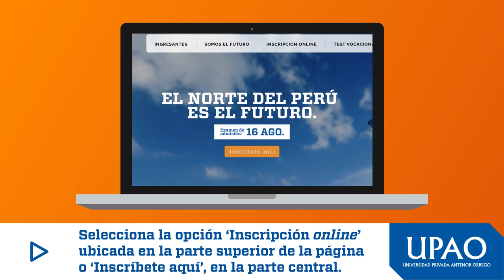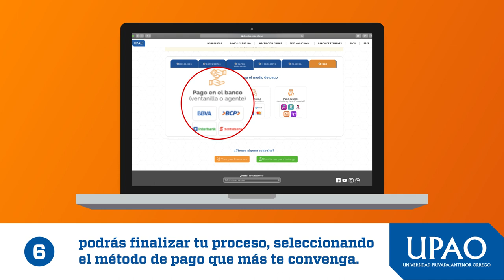Inscripción Online - Admisión 6 SET.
Si vas a rendir tu examen de admisión online, ten en cuenta todos los pasos para inscribirte correctamente.